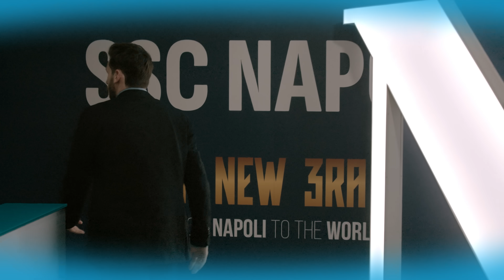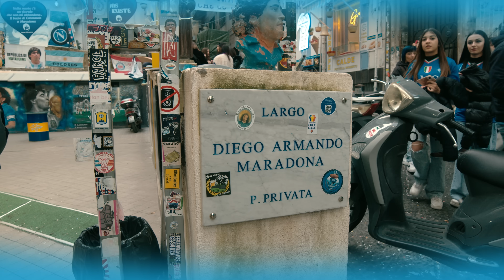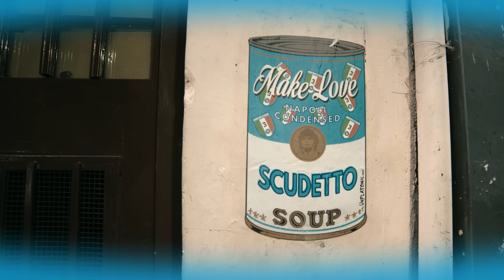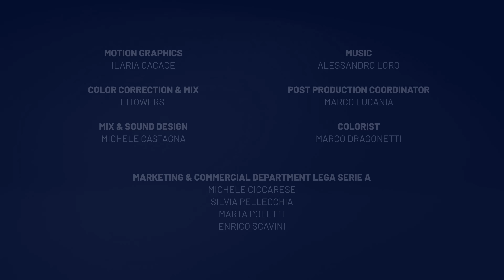KVARATSKHELIA and the undying passion of NAPLES | Champions of MadeInItaly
From the streets of Tbilisi to the narrow alleys of the Spanish quarters in Naples, Khvicha Kvaratskhelia brought his flair to the Diego Maradona Stadium, leading many to compare him to the Argentine himself. Immediately embraced by the fans, the Georgian looks back at his humble beginnings and how far he’s come.